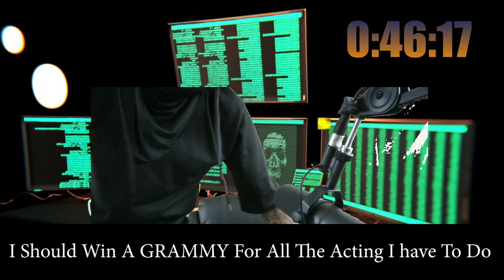Alice Ran Over A Man (My SSA Redemption)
Alice redeems herself by scamming an SSA scammer. Almost 2 1/2 hours, new SSA record